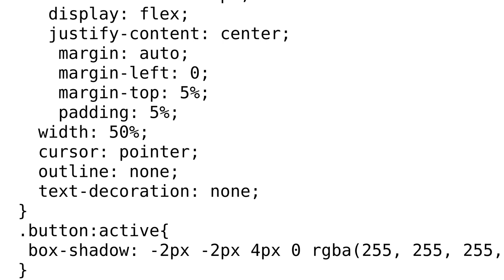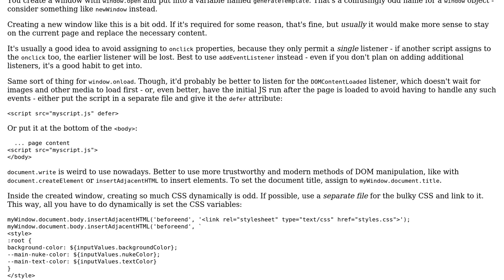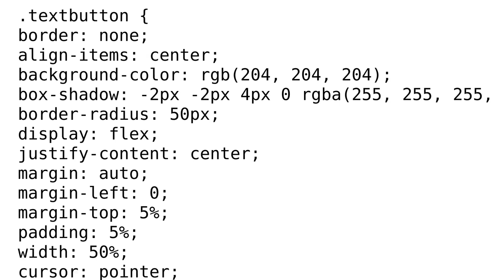Generating a new web-page template and adding multiple new elements with pure JavaScript?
With thanks & praise to God, and with thanks to the many people who have made this project possible! | Content (except music & images) licensed under CC BY-SA | Music | Images & others | With thanks to user Remix Protocol user CertainPerformance and the Stack Exchange Network Trademarks are property of their respective owners. You are responsible for your own actions.